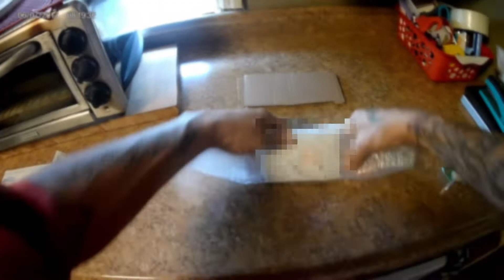How to package CASSETTE for shipping